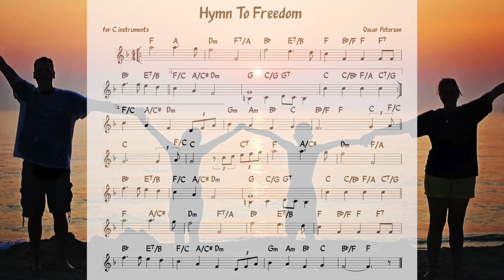Hymn to Freedom (Oscar Peterson) Backing track + music sheet